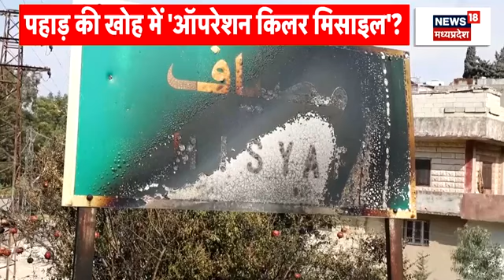Israel Hamas War : Benjamin Netanyahu पहुंचे Syria के लड़ाके ! | Hezbollah | Israel Palestine attack